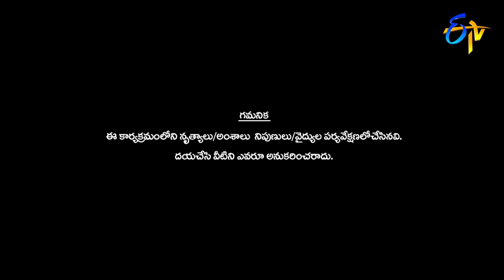Phalguni and Raju Special Performance | Dhee Jodi | Grand Finale | 11th Sept 2019 | ETV Telugu